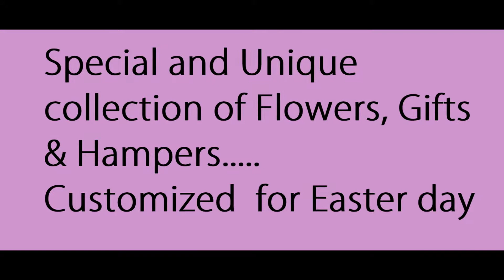Easter Day Gifts & Flowers in Singapore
Gifts specially Made for Easter
Easter Day Gifts in Singapore , Easter Hampers and Flowers in Singapore